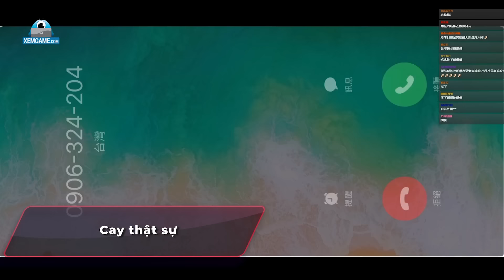TOP khoảnh khắc điên rồ nhất LMHT Tốc Chiến #2: Sang chấn tâm lý khi cày Tốc Chiến, Tuổi trẻ tài cao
TOP khoảnh khắc điên rồ nhất LMHT Tốc Chiến #2: Sang chấn tâm lý khi chơi Tốc Chiến, Tuổi trẻ tài cao.